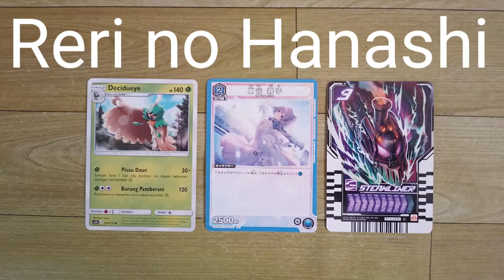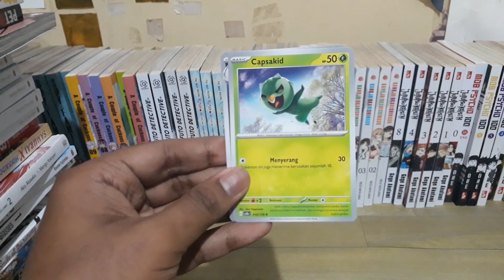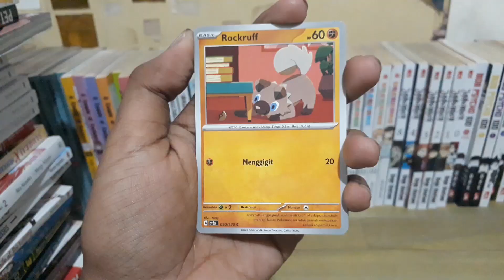Unboxing Pack Kartu Pokemon Seri Kilau Hitam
TCG Pokemon seri Kilau Hitam rilis di 27 Oktober 2023, dan ada beberapa variasi kartu dalam hal ini